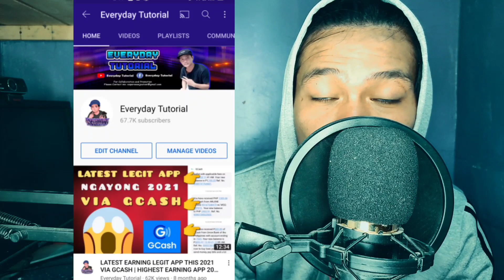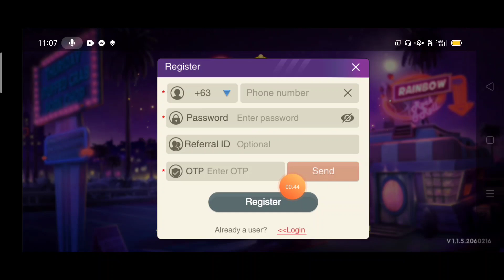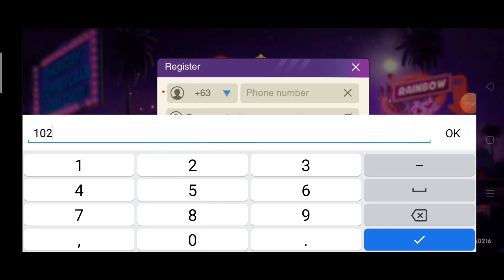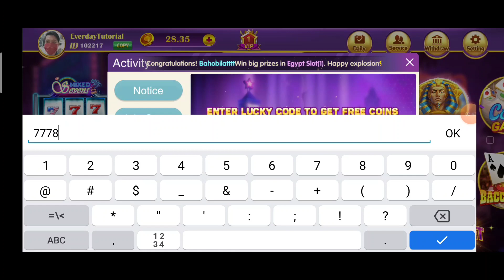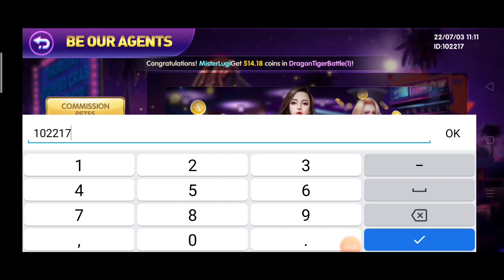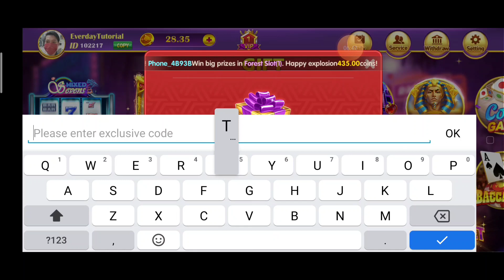EXCLUSIVE GIFT CODE EXTENDED UNTIL JULY 31 | GET FREE COINS ON RAINBOW GAME | USE THIS CODE